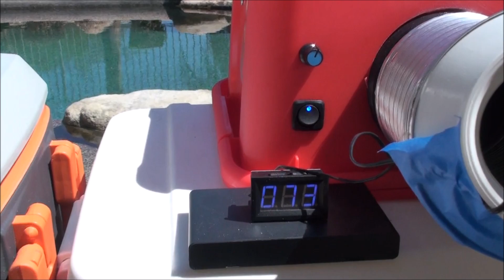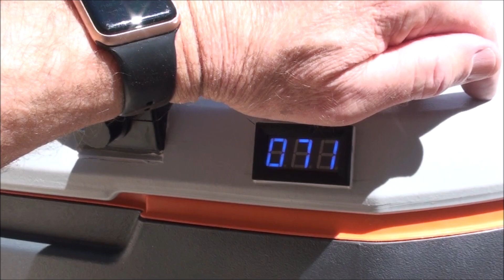Frankencooler and Blowbox TWIN Comparison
Comparing the temperature outputs of my two dual blower cooler designs in direct sunlight on a 110-degree day.